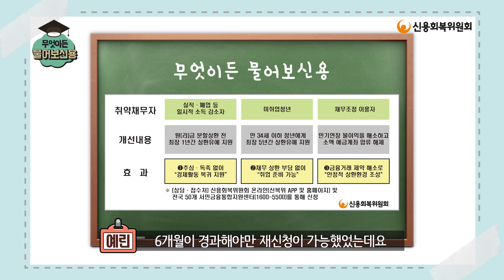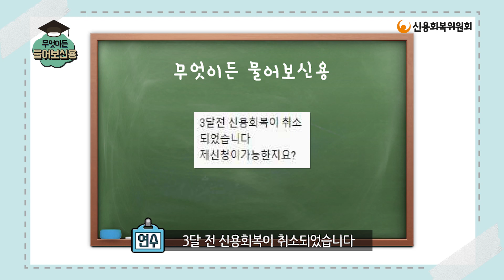[직원이 설명해드립니다] 무엇이든 물어보신용! 5편(신용회복지원협약 주요 개정사항 설명)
안녕하세요 신용회복위원회 유튜브크리에이터 최연수, 박예린 심사역입니다.

여러분의 궁금증을 해소해드리는  '무엇이든 물어보신용!' 다섯번째 시간입니다!
지난해 12월 1일 신용회복지원협약 개정이 이루어져서 재신청기간, 미취업청년 지원, 신규발생 채무 추가신청에 대해 알려드리겠습니다.

■ 0:37/신용회복지원협약 주요 개정사항 설명('20.12.01 협약개정)

내용은 영상으로 확인해주세요 :)